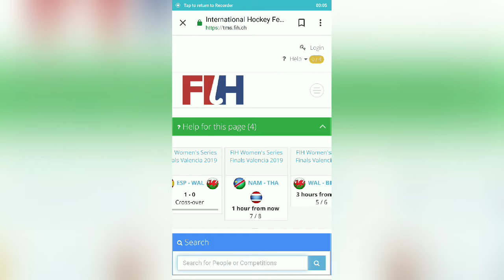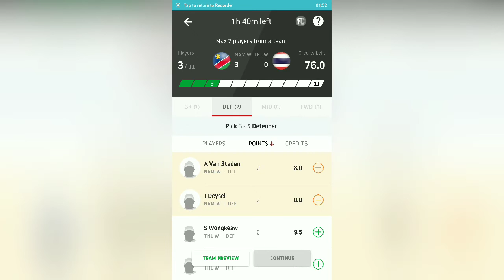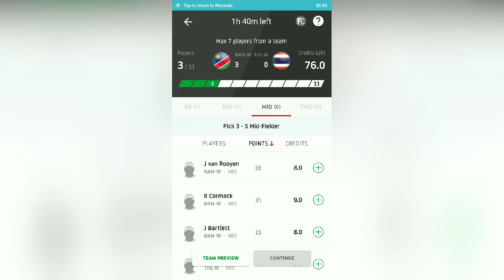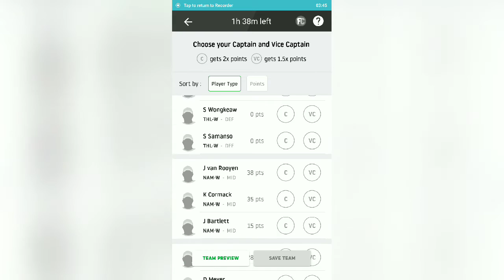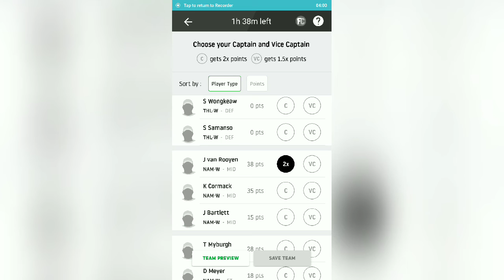NAM-W vs THL-W HOCKEY Dream11 Match team